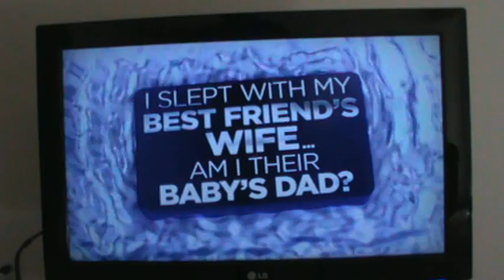DNA Results on Maury part 2 of 2